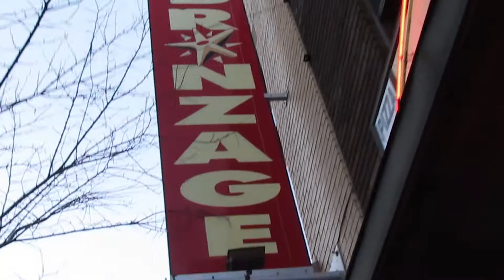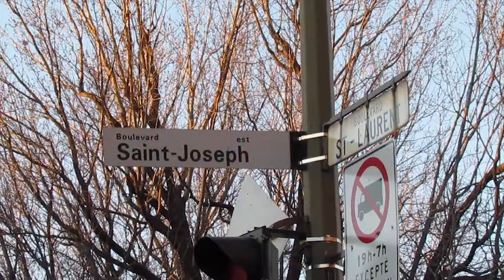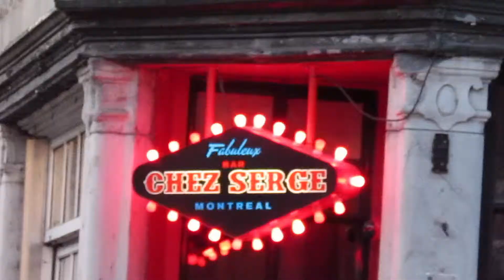PLATEAU MONT-ROYAL CHRISTMAS TOUR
I Give a Tour of Plateau Mont-Royal Christmas Version